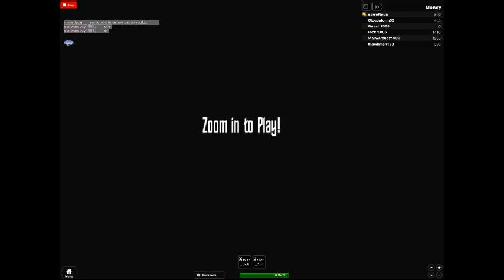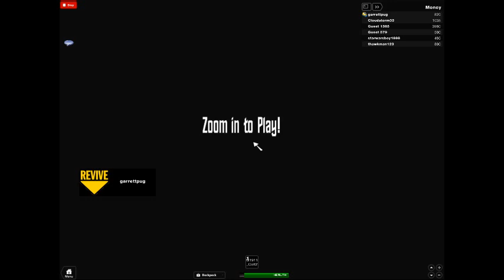team up with starwarsboy123456 on roblox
have fun wtih starwarsboy123456 on roblox